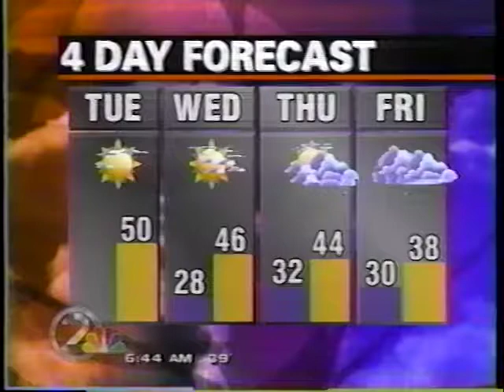KJRH Tulsa, Oklahoma. Meteorologist David Bernard Live Segments 1990s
This job was a lot of fun and I did a lot of ridiculous things.